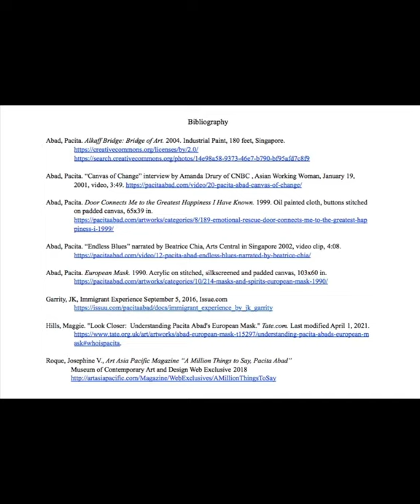Global South Art History: Pacita Abad